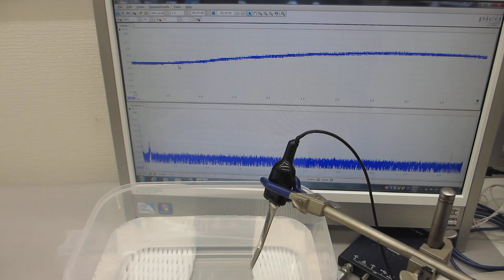樹脂容器の特性を利用した、メガヘルツの超音波発振制御実験（超音波システム研究所）